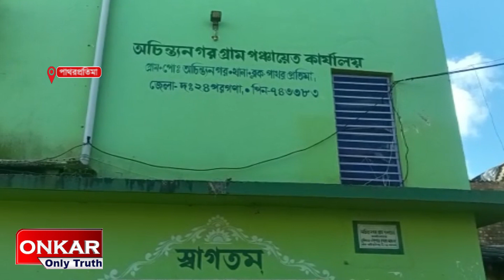গভীর রাতে সরকারি অফিসে কি কাজ হচ্ছে?বিক্ষোভ গ্রামবাসীর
onkaronlytruth, # patharpratima panchayet_ agitetion
গভীর রাতে পঞ্চায়েতের আলমারি খুলে খাতা পত্র সরানোর কাজ করছেন সরকারি আধিকারিকরা,অভিযোগ এলাকাবাসীর।ঘটনাটি পাথরপ্রতিমা ব্লকের অচিন্ত্যনগরের। সরকারি কর্মচারীদের পাল্টা দাবি তারা অডিটের কাজ করছেন। এমতাবস্থায় পঞ্চায়েত অফিসের সামনে বিক্ষোভ দেখান গ্রামবাসীসহ বিজেপি কর্মী সমর্থকরা।